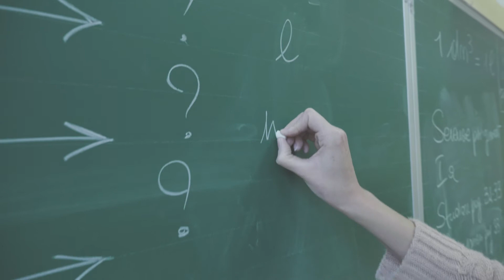Istituto Omnicomprensivo Musicale Statale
Breve presentazione del nostro istituto.